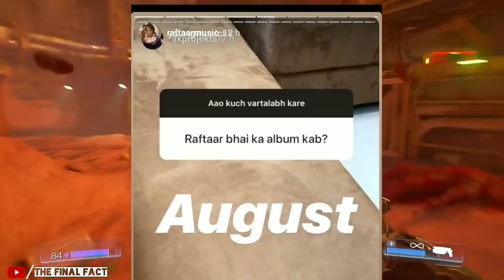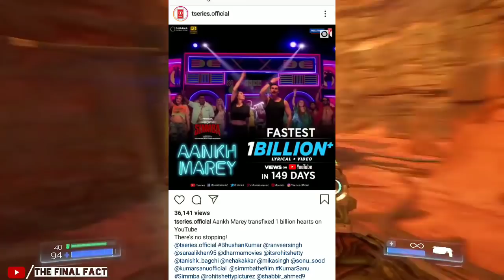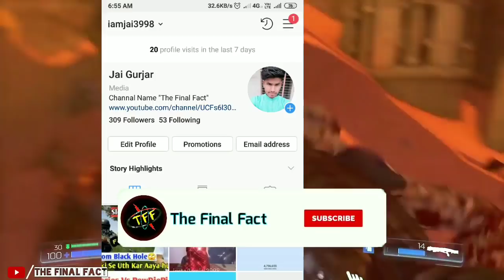Latest Punjabi Songs Updates | Raftaar New Album | Karan Sehmbi New Song | Amrit Maan New Song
Hey Guys, Is Video Me Hamne Raftaar Ke New Upcoming Album , Karan Sehmbi Ke New Song "Muraad" And Amrit Maan Ke New Punjabi Song Ke Bare Me Aur Bollywood Song Aankh Mare Ne Kuch Record Bnaye Hai Uske Bare Me Updates Provide Ki Hai...

1. Raftaar New Upcoming Album And Song Update
2. Karan Sehmbi New Song Muraad Updates
3. Latest Punjabi Songs Updates
4. Amrit Maan New Song Jatt Fatey Chakk
5. Bollywood Song Cross 1 billion views